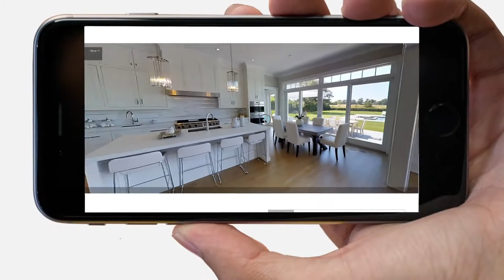Sotheby’s International Realty® Brand Essence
Experience the essence of the Sotheby’s International Realty® brand through this invigorating video, showcasing the unique heritage, global reach and extraordinary lifestyles represented by this exclusive network of real estate professionals.